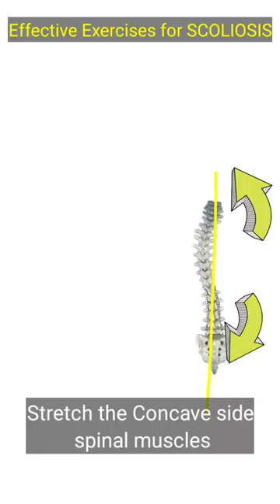Exercises for Scoliosis